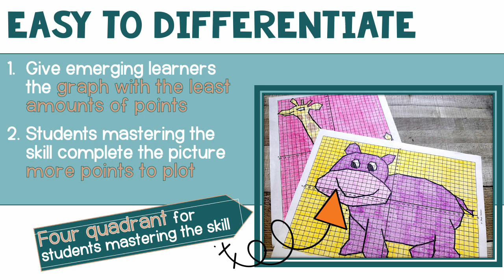Safari Animals Coordinate Graphing Mystery Pictures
Help develop coordinated graphing skills with fun safari animals themed coordinated graphing pictures. These coordinate plane graphing mystery pictures are available in four quadrants that will allow you to bring your students to a higher level in graphing skills.

Pictures vary in length and include:
Giraffe
Hippopotamus
Lion
Elephant
Monkey

This resource can be differentiated to meet the needs of your students. Five pictures each have different difficulty levels. Choose from the giraffe with the least amount of points for your students learning the skill. Challenge your accomplished students with the elephant or monkey! Let your students achieve the same results but work at the level they need in order to succeed.

Perfect for early finishers, sub plans or homework.

Included in this activity are:
Graph paper
Five mystery pictures in four quadrant
Answer keys for all

This graphing activity can be used for:

☀️ Small groups
☀️ Whole class instruction
☀️ Sub plans